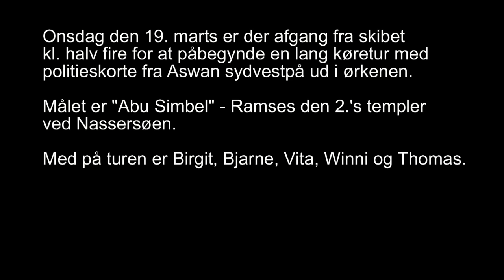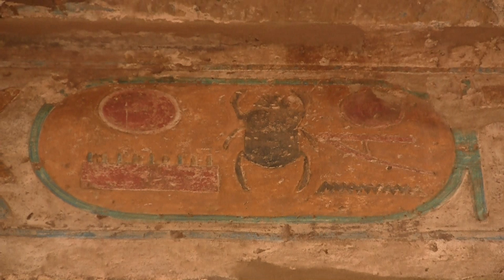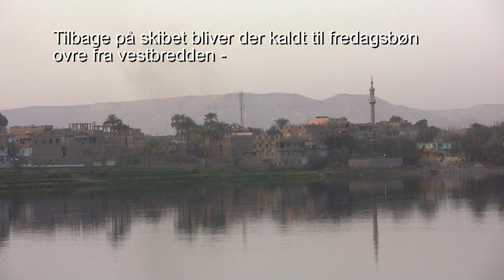De 11 på Nilen - 2.del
En uges rejse på Nilen fra Luxor til Aswan og tilbage i februar 2014, sidste 4 dage.